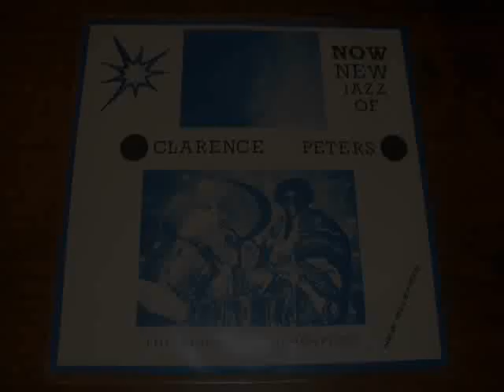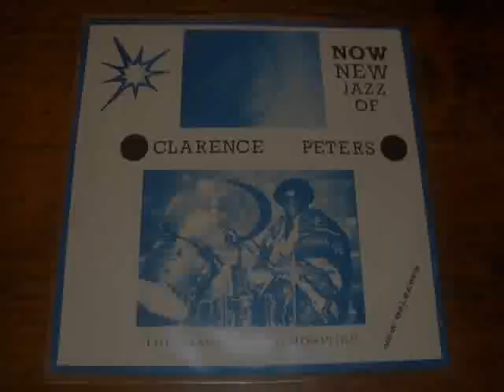Clarence Peters The Magnetic Atmospher